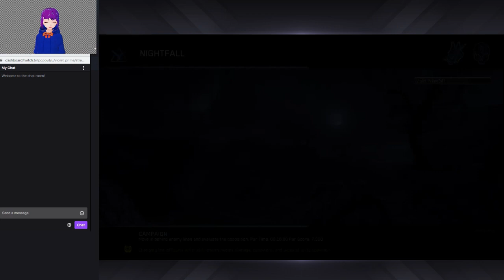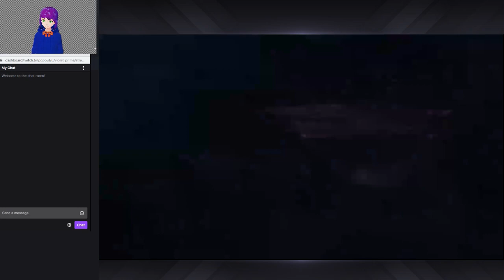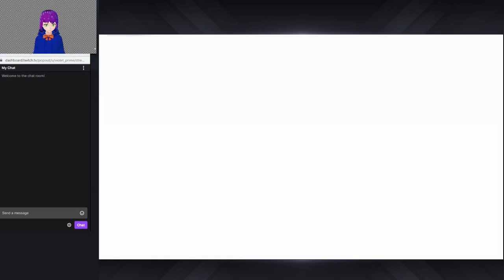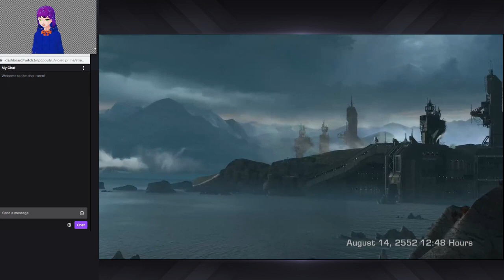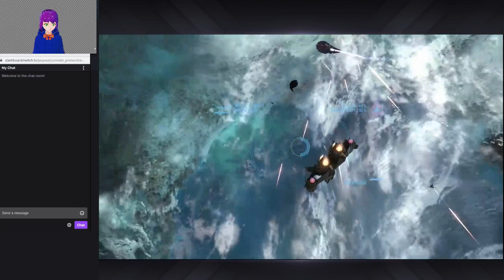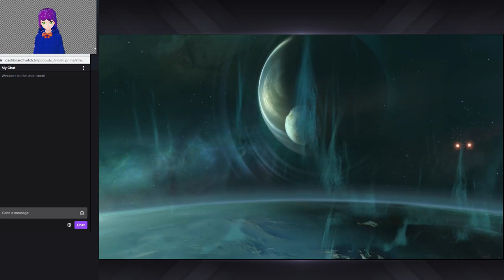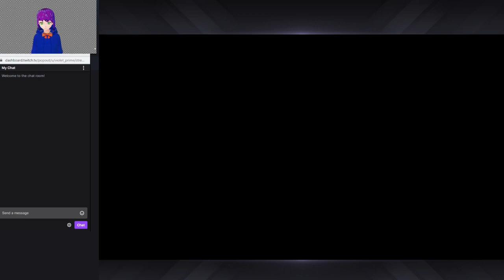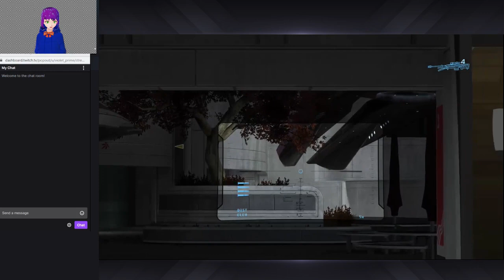[9] Master Chief Collection (Streamed September 7th, 2021)